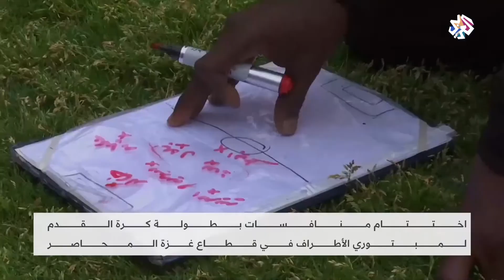غزة.. اختتام فعاليات بطولة كرة القدم لمبتوري الأطراف | العربي اليوم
اختتام منافسات بطولة كرة القدم لمبتوري الأطراف التي دارت في قطاع غزة المحاصر.
تقرير: عدوان عدوان